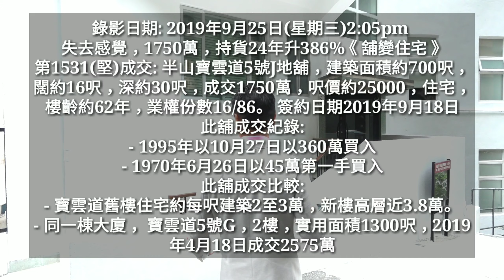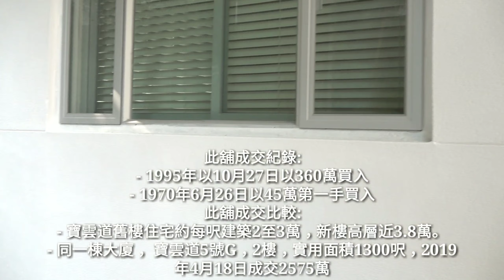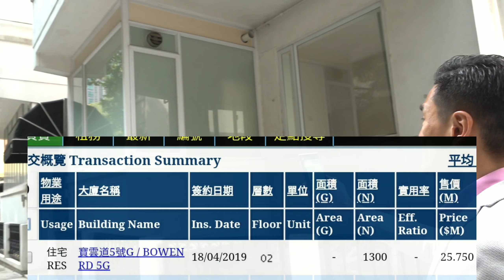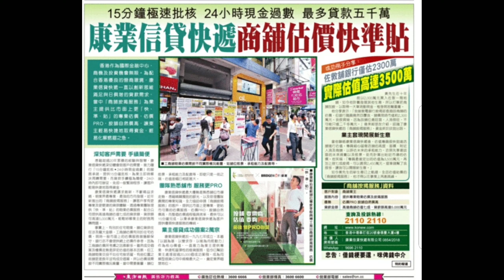失去感覺，今日曝光，1750萬，持貨24年升386%《舖變住宅》第1531(堅)成交: 半山寶雲道5號J地舖，建築面積約700呎，闊約16呎，深約3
錄影日期: 2019年9月25日(星期三)2:05pm
失去感覺，今日曝光，1750萬，持貨24年升386%《舖變住宅》

第1531(堅)成交: 半山寶雲道5號J地舖，建築面積約700呎，闊約16呎，深約30呎，成交1750萬，呎價約25000，住宅，樓齡約62年，業權份數16/86。 簽約日期2019年9月18日

此舖成交紀錄:
- 1995年以10月27日以360萬買入
- 1970年6月26日以45萬第一手買入

此舖成交比較:
- 寶雲道舊樓住宅約每呎建築2至3萬，新樓高層近3.8萬。
- 同一棟大廈， 寶雲道5號G，2樓，實用面積1300呎，2019年4月18日成交2575萬

康業信貸快遞，業主按舖熱線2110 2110 (我 family business，聯絡 Bonita Tsui，話我介紹)

或
(2) 永隆銀行戶口

付款後，請留你的地址給我們，我們會馬上郵寄給你。或你可到我們盛滙辦公室領取。 中環皇后大道中16-18號新世界大廈一期1502至3室。電話 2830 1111。我會親筆簽名給你。多謝!